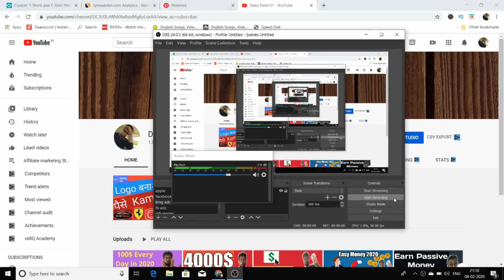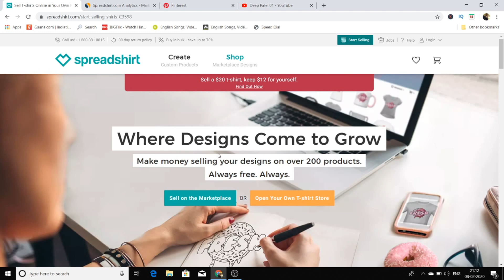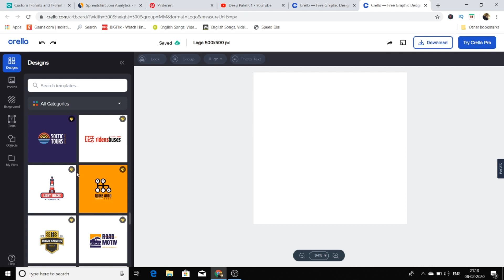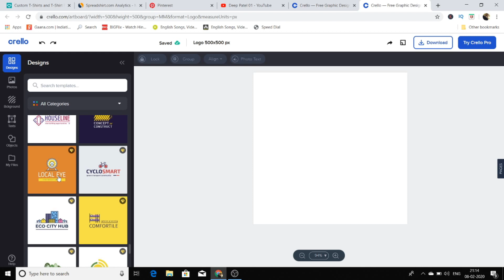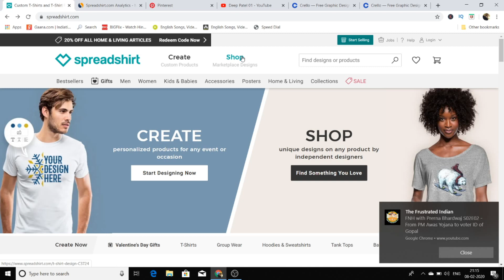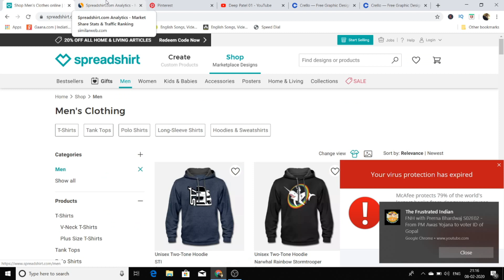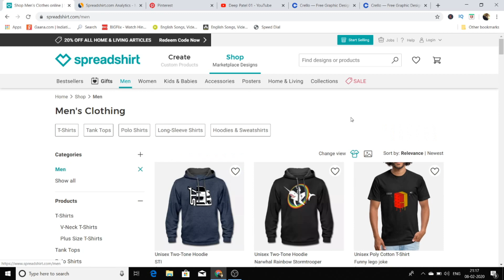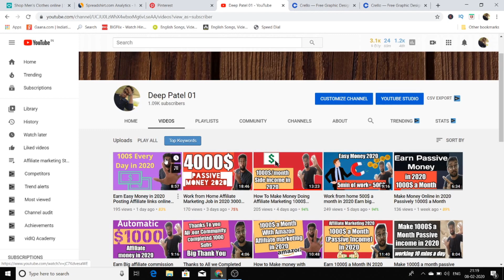Work from home in 2020 Earn Passive income Job 1000$ a Month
THIS IS REALLY AWSOME WAY TO MAKE MONEY IN 2020

Check out this other videos of mine

excellent income
freelancer
passive income
passive income easy ideas
passive income streams
how to make passive income 2020